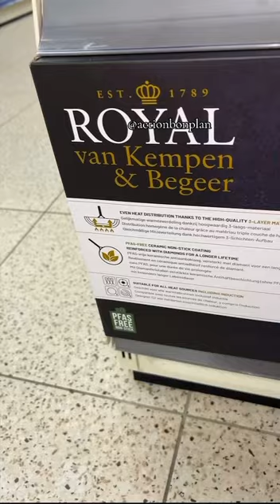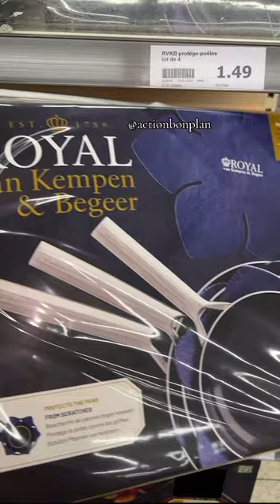ACTION bon plan gamme ROYAL 😱